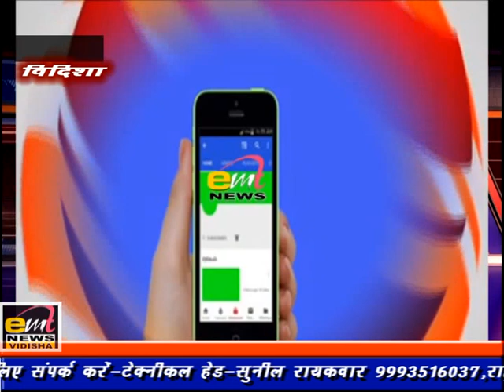emt news vidisha 25-12-2022